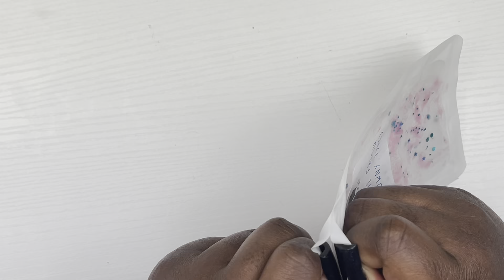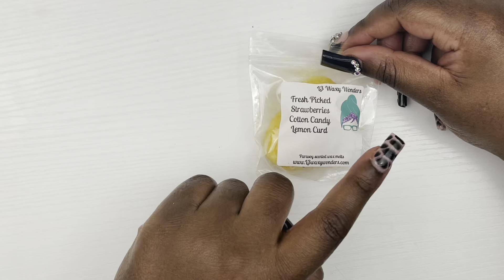Weekly Wax Melting Basket & Empties | Ft. L3waxywonders, Rosegirls, Fantasywaxmelts, & More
This is my pwm for the week of January 24th-30th. I hope you guys enjoyed the video anyway.